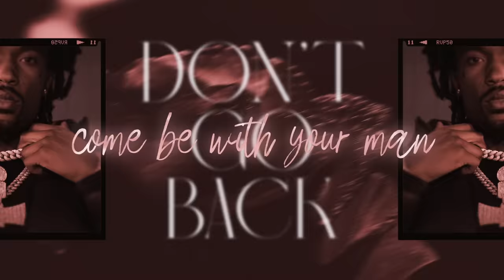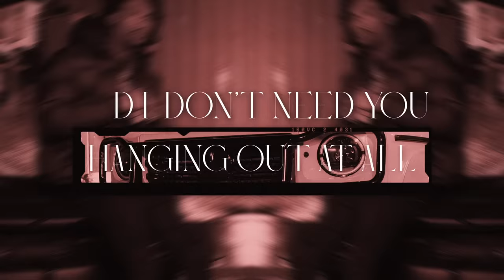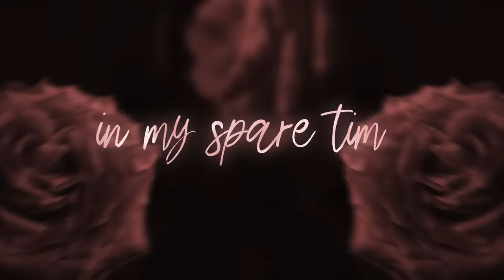Hunxho - Your Friends (feat. Summer Walker) [Official Lyric Video]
The official lyric video for Hunxho's "Your Friends" featuring @summerwalker - OUT NOW!

[Hunxho]
Huh, what you doing?
Where you been?
Where you going, you with your friends?
Why the hell you at the club with them when we can be in Paris?
Why the hell you go outside I’m tryna fuck girl start a family
You can be with me while I’m locked in here tryna make this Grammy

Oh yeah, baby I’m the man, you know that
The bitches with you meh, you know that
Come be with your man, don’t go back
They’re fucking up our plans, shit
We can be in Paris, shit
Hoes they come in pairs n shit
Them hoes some embarrassments
It’s a supercharged Grand Cherokee
That n*gga drive a Nissan come and get you I embarrassed him
I’ve been in the lab tryna get us in, don’t ask me where I’ve been

They ain’t ready for this life we live girl I can’t let em in
Girl you match my fly the same designer you got letterman
I let you go away with them every time but baby never again
I can open you up restaurants, Jamaican, Mexican
I don’t need you hanging out with bitches that you better than
And I don’t need you hanging out at all that’s something you better than
I’m serious
I ain’t hating on no bitch that’s something I never did
I’m curious
Why they got you outside hanging with them other men
I’m furious
If I ask you girl don’t tell me that’s your brother dem
Like period
If I ask you girl don’t tell me that you got

[Summer Walker]
your niggas
no better
no cheese no cheddar
be concerned with your homie telling me i deserve better
be concerned with your homies blowing me writing love letters
you got bigger fish to fry
baby watch your back
you know you not just anybody
yea you bagged the baddest
you ain’t fw just anybody
my ass the fattest
know my company just don’t be what i’m on
but they’ll be there if you decide get gone

nan one time did i leave you for the club
in my spare time is when im showing up
nan once did i deny paris and kids
i just said im in my 20s so shiddd

so ima get live if i want to
baby know ima spend how i want to
i got love in my eyes yea i want you
but let’s not talk about friends i don’t want to
Don’t be asking me